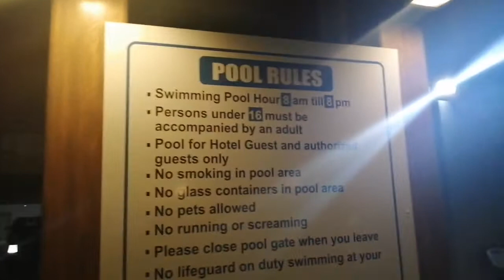Nag Swimming ng Madaling Araw sa Pool! Pina alis kami kasi tapos na swimming time HaHa